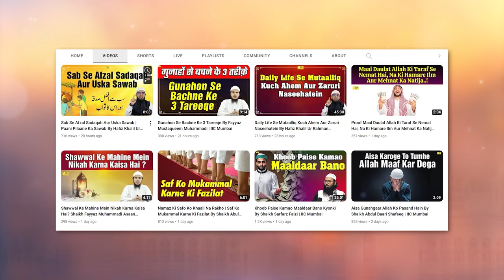Neki Ya Gunah Par Badla Milne Ka Qanoon | Sahih At Targheeb Wat Tarheeb Ep.14 | IIC Mumbai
Bank Account Details:
ILM FOUNDATION
ICICI Bank
Savings account
IFSC CODE-ICIC0001028

Neki Ya Gunah Par Badla Milne Ka Qanoon | Sahih At Targheeb Wat Tarheeb Ep.14 | Shaikh Fayyaz Muhammadi | IIC Mumbai